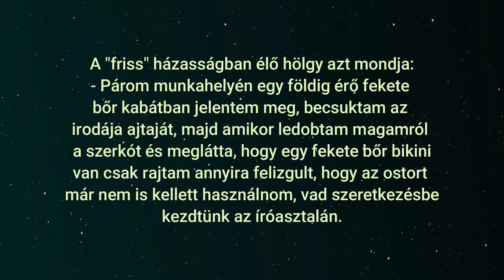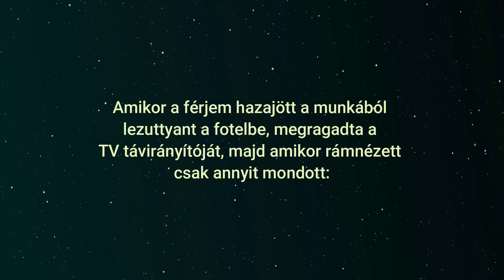Hogyan dobjuk fel a házaséletet... vicces 😂🤣😂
Három feleség, egy aki nem rég ment férjhez, egy aki pár éve már házas, valamint egy aki már 20 éve házasságban él, elhatározzák, hogy feldobják valamivel otthon a szexuális életüket...
Isten hozta! Élvezze az évek során összegyűjtött legjobb vicceket, a sok fantasztikus poént. Nevessen a családjával, kacagjon nagyokat a barátaival.

Köszönöm!